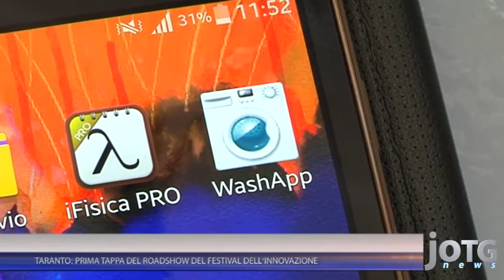TARANTO: PRIMA TAPPA DEL ROADSHOW DEL FESTIVAL DELL’INNOVAZIONE